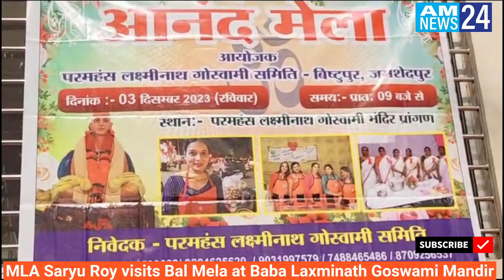MLA Saryu Roy Visits Bal Mela at Laxminath Goswami Mandir | Jamshedpur